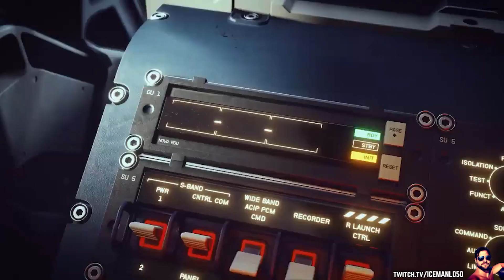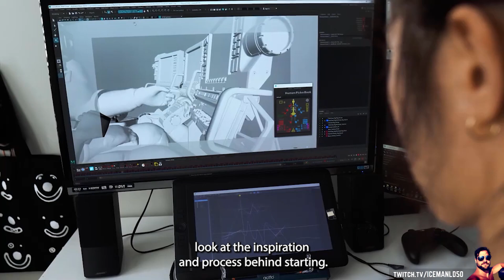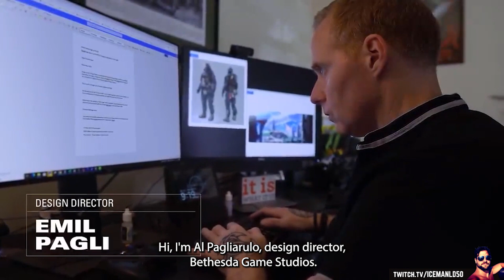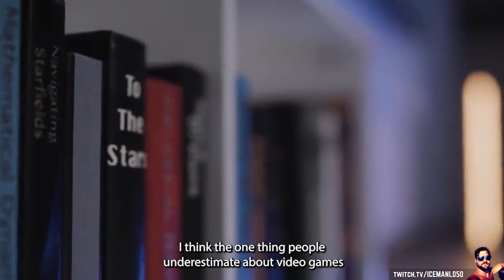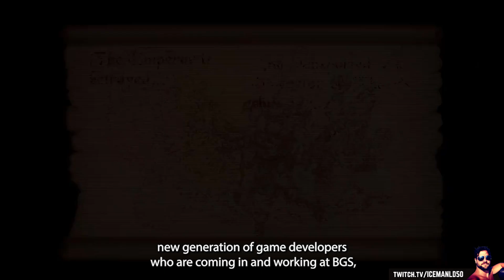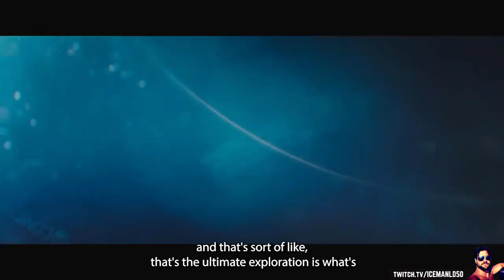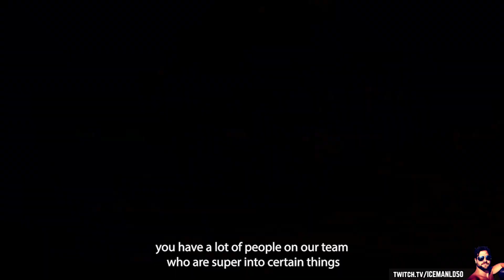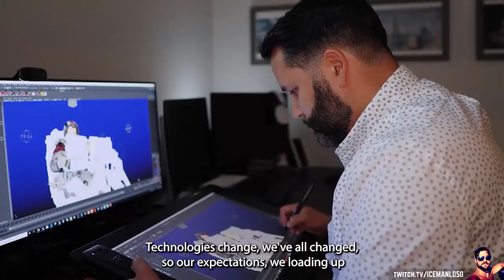Starfield : All Official Videos In Order 2022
Syndicated Radio, Tv, and Gaming streamer Seattle WA.
Creator of NPHS (New Players Hardest Settings) streams.
We play new games to us on the hardest settings and see if we can win.
Help us win by giving us tips, knowledge, and input or just go watch us get stomped.